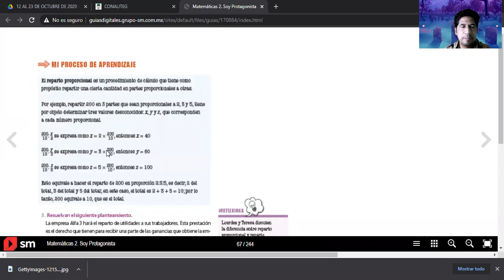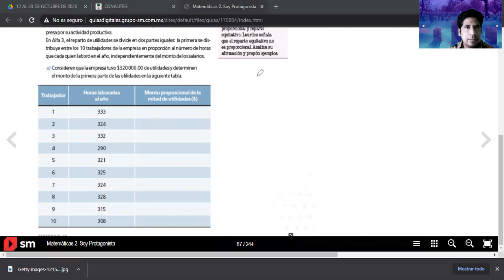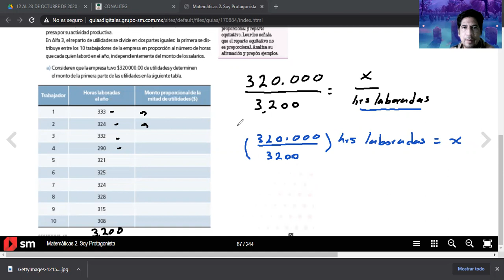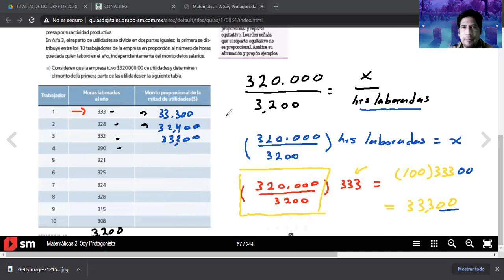20 DE OCTUBRE DE 2020 MATEMÁTICAS SEGUNDO GRADO VIDEO 2